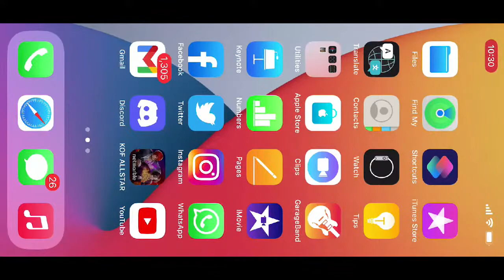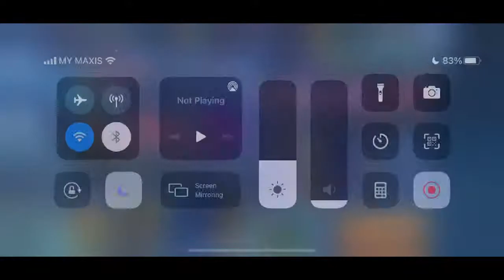CS KOFAS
Let’s enjoy some cancer CS WEEK